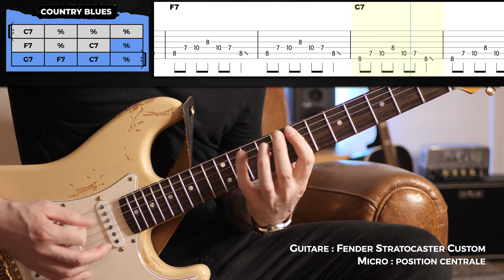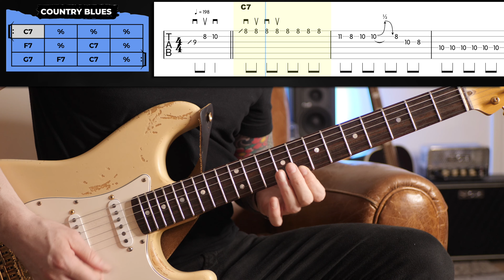Le plan country qu'il vous faut pour mieux comprendre le blues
▶ *Soutenez la chaîne via Tipeee et téléchargez les partitions de cette vidéo (format Guitar Pro 8 + PDF)*

▶ *CHAPITRAGE*
0:00 Hello
0:11 Le plan
2:18 Mesures 5-8
3:28 Mesures 9-12
5:29 Mesures 1-4 (final)
6:44 On réécoute le morceau
7:02 A bientôt
7:30 Merci aux tipeurs

▶ *MATOS*
- Epiphone Casino VS
- Harmony Stella
- Fingers

flopassamonti(arobase)gmail(point)com

- Carte son
- Micro voix

- Plans Blues à la guitare
- Voyage en guitare Eric Clapton
- 8 petits Blues (en solfège uniquement)